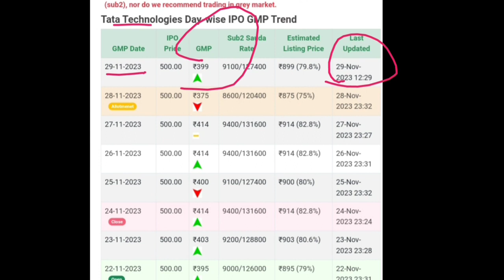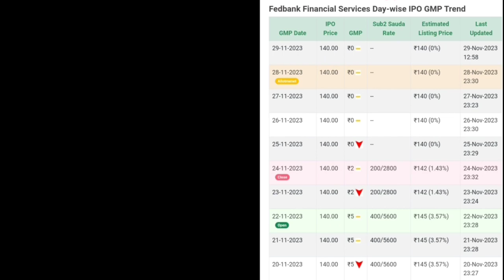Tata technologies ipo | ipogmptoday | ipo allotment status | ipo latest news | Vinay Equity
Hello friends in this video I mention about Tata technologies ipo

all ipo allotment status time by time dekhne ko milega

Vinay Equity

Thanks